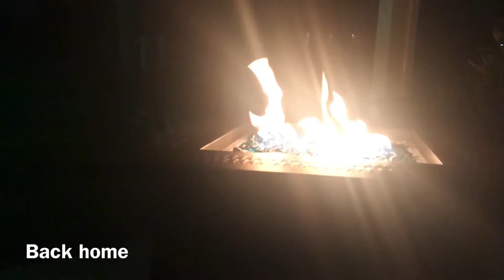Sunset at Delnor Wiggins State Park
February evening enjoying the sunset in SW Florida